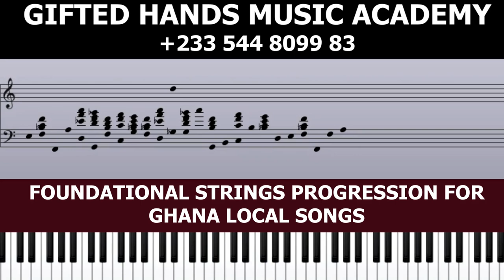HOW TO PLAY GHANA LOCAL WORSHIP STRINGS (Strings Give Away EP 1 )